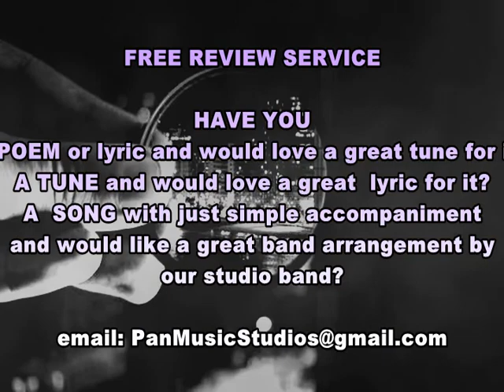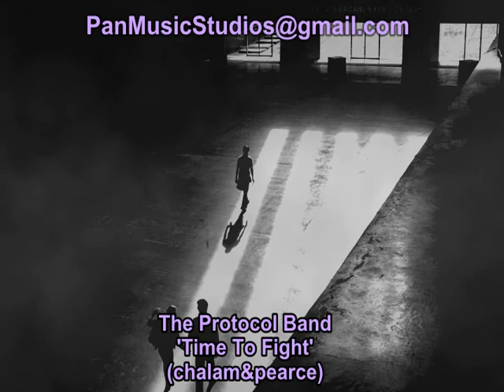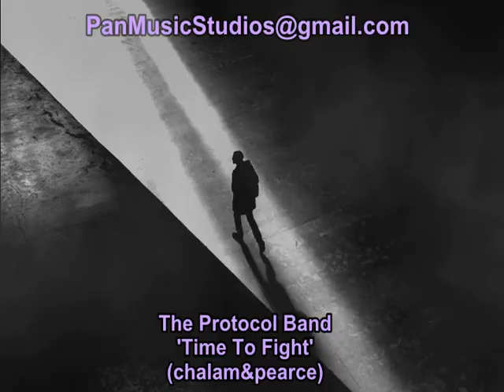'its time to fight' (chalam&pearce) PAN studios Norfolk UK England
Beautiful Original Rock Ballad with bluesy SOLO work from Brent.
Many thanks to Chalam from the Maldives for these inspired lyrics and hope the song does them justice.